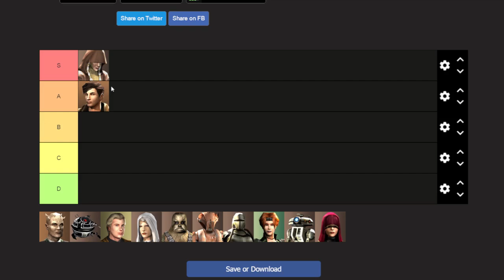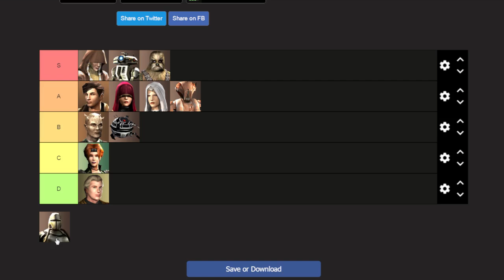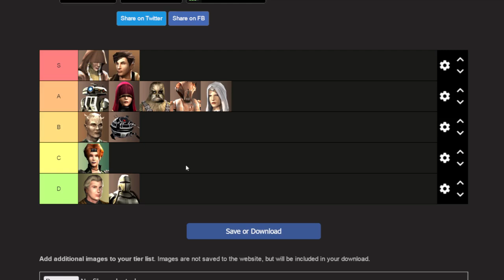Kotor 2: Companion tierlist video with a lot of rambling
Judge based on how much power they provide to my build and how often are used